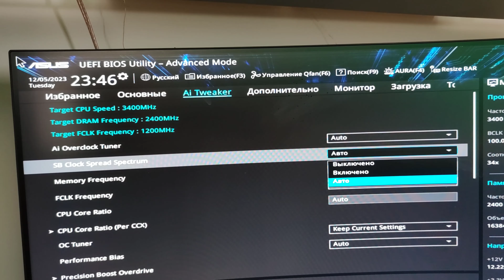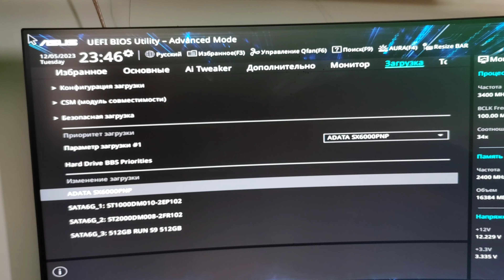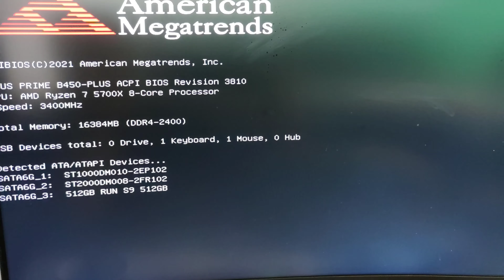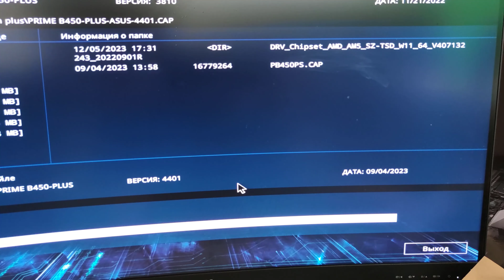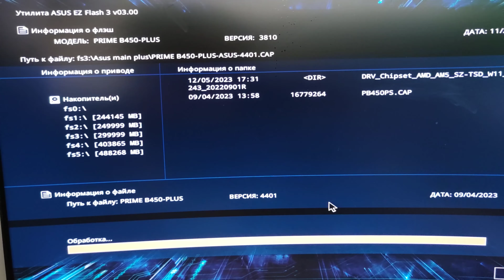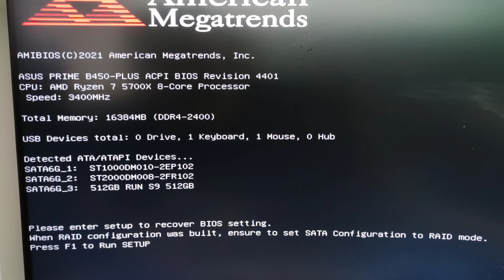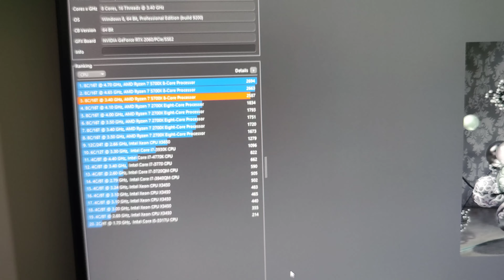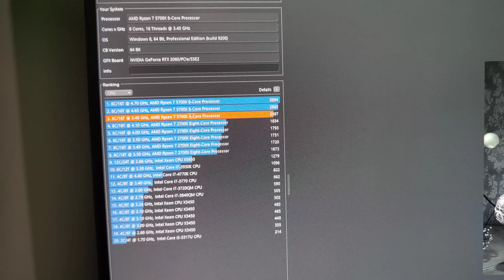Перебираю новый системный блок под обработку 4к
В данной статье, я вам расскажу, как я решил про апгрейдить себе комп на конец 23 года. Изначально, я хотел заменить просто процессор, и продав старый, немного доплатить, и приобрести себе что то из последнего возможного и более доступного семейства на АМ 4 платформу. Но к сожалению, на бу рынке на него снизилась цена, да и никто по той цене что он продавался, его брать не хотел, а те что предлагали цены, реально смешные.
 В данной части я произвожу пересборку системного блока, устанавливая новые комплектующие. И произвожу тестирование собранного железа. А так же пере прошивку биоса. Так как по началу вылезли какие-то непонятные сбои. И естественно биос старый, и уже вышел новый ревизии пофиксенный.